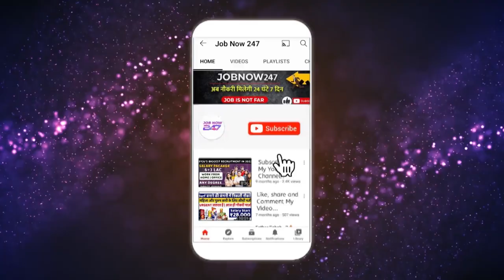👉 Reliance Croma & Vijay Sales तीनो में ऐसे नौकरी मिलती है | Retail Store Jobs for 12th Pass Fresher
👉Reliance में नौकरी पाने के लिए इस link पर Click करें

👉Croma में नौकरी पाने के लिए इस link पर Click करें

This video is all about guiding people how to get job opportunity in Reliance, Vijay Sales & Chroma. Each and every footage  videos, voice  use in this video is only and only for education and awareness purpose Our sole mote for this  video is to generate awareness and guide about the job reality in India.